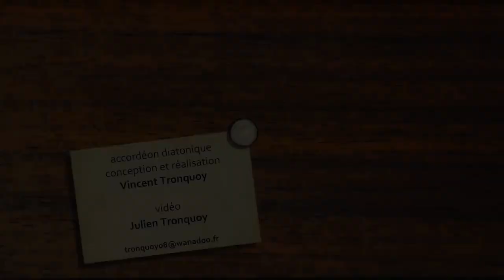Star of the County Down - chansonirlandaise - irlande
Star of the County Down - Irlande - Accordéon diatonique

00:00 - Introduction
00:36 - vitesse normale
01:57 - vitesse 80
04:35 - vitesse 120
06:24 - vitesse 160

Paroles : Cathal McGarvey

In a Banbridge town, near the County Down,
One morning last July,
Down a bóithrín green came a sweet cailín,
And she smiled as she passed me by
Oh, she looked so sweet from her two white feet,
To the sheen of her nut-brown hair,
Sure the coaxing elf, I’d to shake myself,
To make sure I was standing there.

Refrain
Oh, from Bantry Bay up to Derry Quay,
And from Galway to Dublin town
No maid I’ve seen like the sweet colleen,
That I met in the County Down.

As she onward sped I shook my head
And I gazed with a feeling queer
‚And I said‘, says I, to a passer-by.
‚Who’s the maid with the nut-brown hair?‘
Oh, he smiled at me, and with pride says he,
‚That’s the gem of Ireland’s crown.
She’s young Rosie McCann, from the banks of the Bann
She’s the star of the County Down.‘

Refrain

She’d a soft brown eye and a look so sly,
And a smile like the rose in June,
And you hung on each note from her lily-white throat,
As she lilted an Irish tune.
At the pattern dance you were held in trance
As she tripped through a reel or jig,
And when her eyes she’d roll, she’d coax upon my soul
A spud from a hungry pig.

Refrain

I’ve travelled a bit, but never was hit,
Since my roving career began;
But fair and square I surrendered there
To the charm of young Rose McCann.
With a heart to let and no tenant yet
Did I meet within shawl or gown
But in she went and I asked no rent
From the star of the County Down.

Refrain

At the harvest fair I’ll be surely there
And I’ll dress in my Sunday clothes,
And I’ll try sheep's eyes and deludhering lies
On the heart of the nut-brown Rose.
No pipe I’ll smoke, no horse I’ll yoke
Though my plough with rust turns brown
Till a smiling bride by my own fireside
Sits the Star of the County Down

Accordéon diatonique, tablatures et réalisation : Vincent Tronquoy